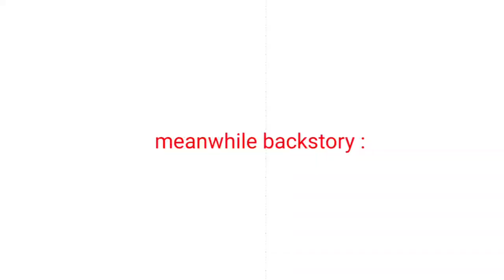backstories change everything frfr / object show oc (not vent) / hehe